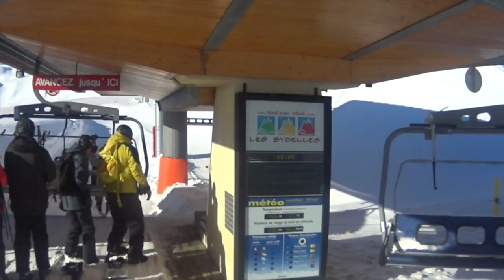La Toussuire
sur la piste Marmotte